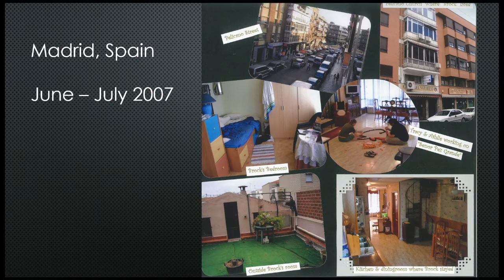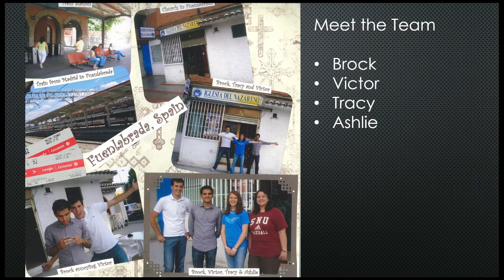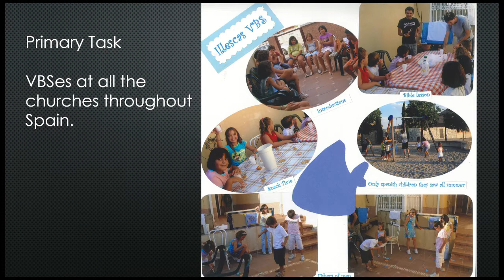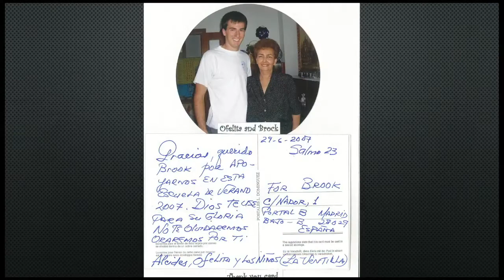What's your story?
We believe that our purpose here is "Loving People to Freedom in Christ" and we are always blessed when meeting new friends. We pray that God will pour out His richest blessings upon your life today and we look forward to seeing you soon!